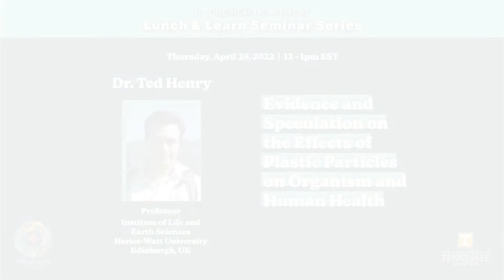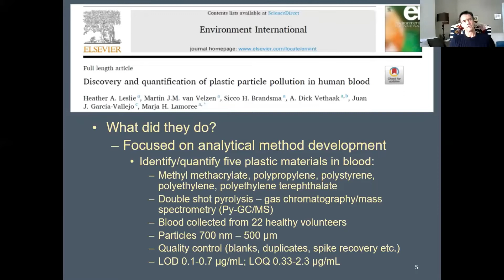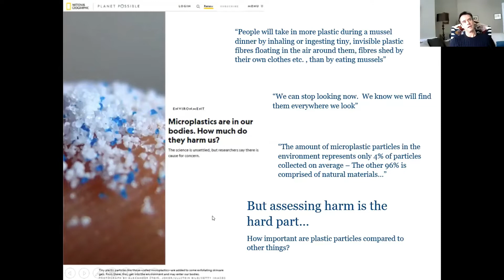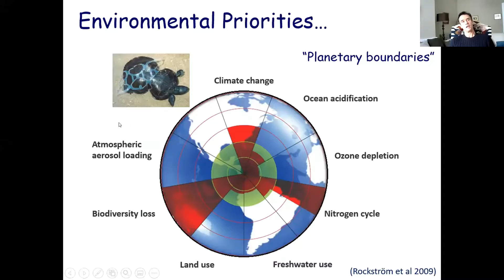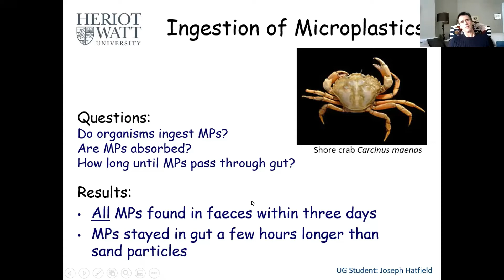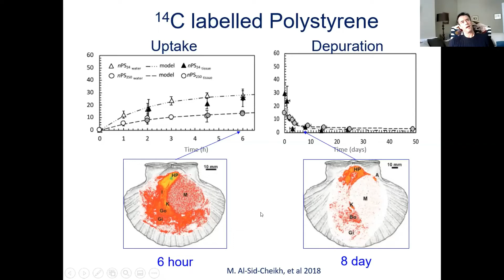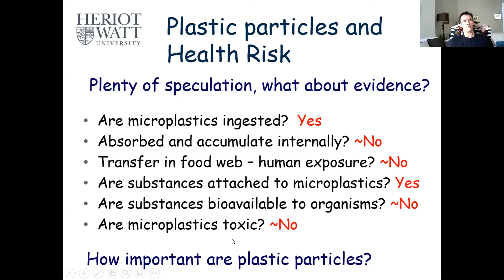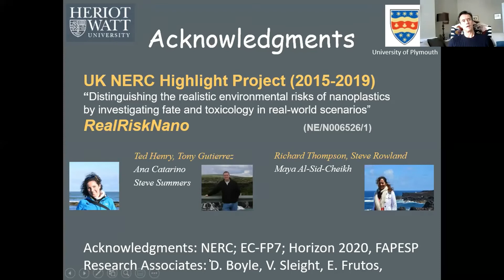Evidence and Speculation on the Effects of Plastic Particles on Organism and Human Health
OHI Lunch & Learn Seminar Series

Dr. Ted Henry, Professor of Environmental Toxicology
School of Energy, Geoscience, Infrastructure and Society
Institute for Life and Earth Sciences
Heriot-Watt University